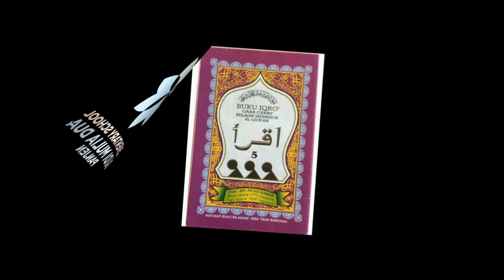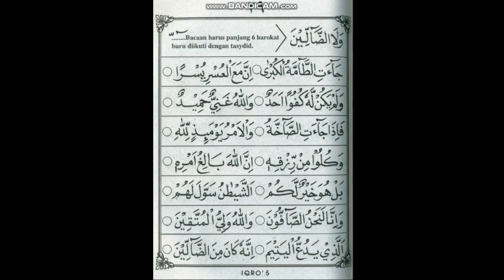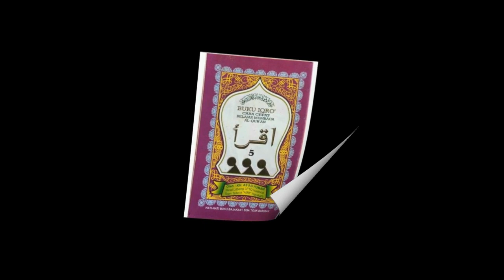IQRA' 5 HALAMAN 28-30 | RELIGION ACTIVITY